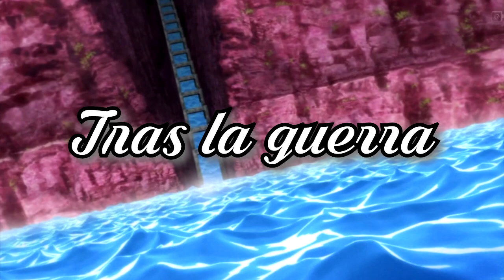😤 ¡Las 9 APARICIONES de SMOKER! 😤 ¿Su FUTURO? - One Piece - LUFFY NO MI